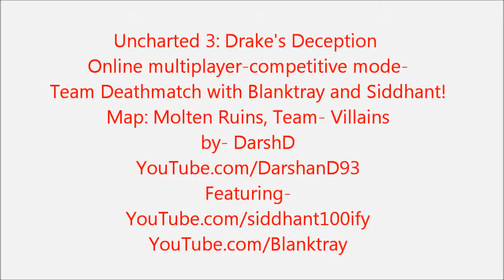Uncharted 3-TDM with Blanktray and Siddhant in Molten Ruins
Uncharted 3-Full Team Deathmatch with Blanktray and Siddhant in Molten Ruins